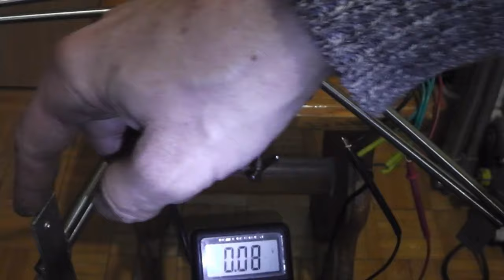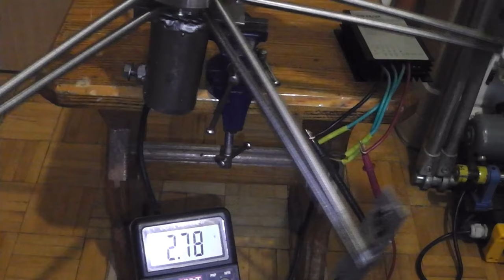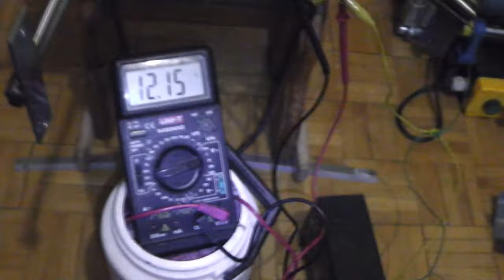JAK ZBUDOWAĆ WIATRAK PIONOWY , ELEKTOWNIA WIATROWA AMERYKANKA DIY GENERATOR wind turbine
Z FILMU DOWIESZ SIĘ O MOŻLIWOŚCI ZBUDOWANIA ELEKTROWNI WIATROWEJ PIONOWEJ Z KTÓREJ MOŻNA ŁADOWAĆ AKUMULATORY DO ZASILANIA  NP. OŚWIETLENIA, ALARMU, ŁADOWAREK I INNYCH ODBIORNIKÓW TAM GDZIE POTRZEBNY JEST PRĄD A TYLKO DOSTĘPNY JEST WIATR . DO TAKIEGO ROZWIĄZANIA WSKAZANE JEST DODANIE SOLARA KTÓRY W BEZWIETRZNĄ POGODĘ BĘDZIE DOSTARCZAŁ ENERGIĘ.
ZE WZGLĘDU NA KRĘCĄCE SIĘ ELEMENTY ROBIENIE TAKIEJ PRĄDNICY JEST NA WŁASNĄ ODPOWIEDZIALNOŚĆ

FROM THE VIDEO YOU WILL LEARN ABOUT THE POSSIBILITY OF BUILDING A VERTICAL WIND TURBINE FROM WHICH YOU CAN CHARGE BATTERIES TO POWER, FOR EXAMPLE. LIGHTING, ALARM, CHARGERS AND OTHER RECEIVERS WHERE ELECTRICITY IS NEEDED AND ONLY WIND IS AVAILABLE . TO SUCH A SOLUTION IT IS ADVISABLE TO ADD A SOLAR PANEL THAT WILL PROVIDE ENERGY IN WINDLESS WEATHER.
DUE TO THE ROTATING ELEMENTS MAKING SUCH A GENERATOR IS AT YOUR OWN RISK

IN DEZE VIDEO LEER JE OVER DE MOGELIJKHEID OM EEN VERTICALE WINDTURBINE TE BOUWEN WAARMEE ACCU'S KUNNEN WORDEN OPGELADEN VOOR BIJVOORBEELD VERLICHTING, ALARMEN, OPLADERS EN ANDERE APPARATEN WAAR ELEKTRICITEIT NODIG IS EN ALLEEN WIND BESCHIKBAAR IS. JE ZULT LEREN OVER DE MOGELIJKHEID OM EEN VERTICALE WINDTURBINE TE BOUWEN WAARMEE ACCU'S KUNNEN WORDEN OPGELADEN OM BIJVOORBEELD VERLICHTING, ALARMEN, OPLADERS EN ANDERE APPARATEN VAN STROOM TE VOORZIEN OP PLAATSEN WAAR ELEKTRICITEIT NODIG IS EN ALLEEN WIND BESCHIKBAAR IS. BIJ EEN DERGELIJKE OPLOSSING IS HET RAADZAAM OM EEN ZONNEPANEEL TOE TE VOEGEN OM ENERGIE TE LEVEREN BIJ WINDSTIL WEER.
VANWEGE DE DRAAIENDE ONDERDELEN IS HET MAKEN VAN EEN DERGELIJKE GENERATOR OP EIGEN RISICO.

У ЦЬОМУ ВІДЕО ВИ ДІЗНАЄТЕСЯ ПРО МОЖЛИВІСТЬ ПОБУДОВИ ВЕРТИКАЛЬНОЇ ВІТРОГЕНЕРАТОРА, ВІД ЯКОГО МОЖНА ЗАРЯДЖАТИ АКУМУЛЯТОРИ ДЛЯ ЖИВЛЕННЯ ОСВІТЛЕННЯ, СИГНАЛІЗАЦІЇ, ЗАРЯДНИХ ПРИСТРОЇВ ТА ІНШИХ СПОЖИВАЧІВ, ДЕ НЕОБХІДНА ЕЛЕКТРОЕНЕРГІЯ, А Є ТІЛЬКИ ВІТЕР. ВИ ДІЗНАЄТЕСЬ ПРО МОЖЛИВІСТЬ ПОБУДОВИ ВЕРТИКАЛЬНОЇ ВІТРОВОЇ ТУРБІНИ, ВІД ЯКОЇ МОЖНА ЗАРЯДЖАТИ АКУМУЛЯТОРИ ДЛЯ ЖИВЛЕННЯ, НАПРИКЛАД, ОСВІТЛЕННЯ, СИГНАЛІЗАЦІЇ, ЗАРЯДНИХ ПРИСТРОЇВ ТА ІНШИХ ПРИСТРОЇВ ТАМ, ДЕ ПОТРІБНА ЕЛЕКТРОЕНЕРГІЯ, А Є ЛИШЕ ВІТЕР. ДО ТАКОГО РІШЕННЯ ДОЦІЛЬНО ДОДАТИ СОНЯЧНУ БАТАРЕЮ ДЛЯ ЗАБЕЗПЕЧЕННЯ ЕНЕРГІЄЮ В БЕЗВІТРЯНУ ПОГОДУ.
ЧЕРЕЗ НАЯВНІСТЬ ДЕТАЛЕЙ, ЩО ОБЕРТАЮТЬСЯ, ВИГОТОВЛЕННЯ ТАКОГО ГЕНЕРАТОРА ЗДІЙСНЮЄТЬСЯ НА ВЛАСНИЙ РИЗИК.

I DENNE VIDEOEN LÆRER DU OM MULIGHETEN FOR Å BYGGE EN VERTIKAL VINDTURBIN SOM KAN BRUKES TIL Å LADE BATTERIER FOR Å DRIVE F.EKS. BELYSNING, ALARMER, LADERE OG ANDRE FORBRUKSENHETER DER DET ER BEHOV FOR STRØM OG BARE VIND ER TILGJENGELIG. VIL DU LÆRE OM MULIGHETEN FOR Å BYGGE EN VERTIKAL VINDTURBIN SOM KAN BRUKES TIL Å LADE BATTERIER FOR Å DRIVE F.EKS. BELYSNING, ALARMER, LADERE OG ANDRE FORBRUKSENHETER DER DET ER BEHOV FOR STRØM OG KUN VIND ER TILGJENGELIG. TIL EN SLIK LØSNING ER DET LURT Å LEGGE TIL ET SOLCELLEPANEL FOR Å SKAFFE ENERGI I VINDSTILLE VÆR.
PÅ GRUNN AV DE ROTERENDE DELENE ER DET PÅ EGET ANSVAR Å LAGE EN SLIK GENERATOR.